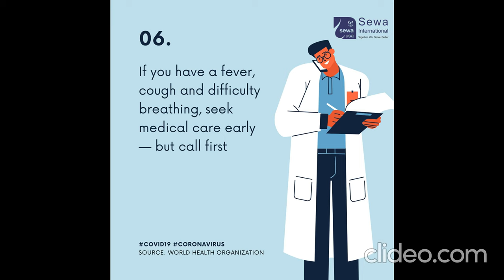How can you protect from CORONA (COVID-19) Virus.Watch the video. Stay at home and with me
This video content is about CORONA VIRUS(COVID19).I strongly recommend every age of people should watch the video. The video is for educational content. How you can protect yourself from deadly CORONA Virus. This video not for entertainment or nothing else.